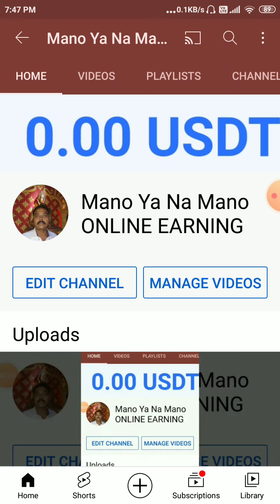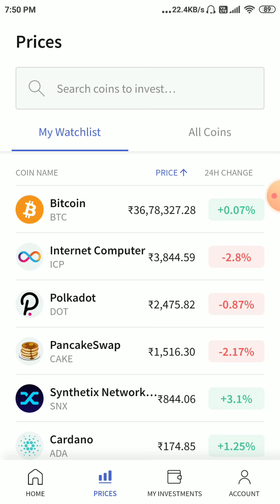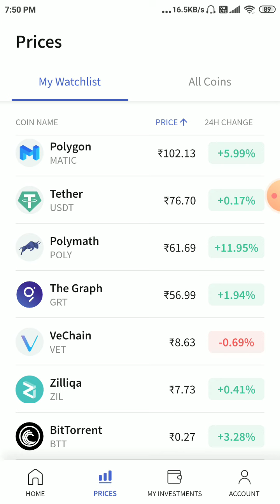Bnbpay coin full details | Lovely inu coin sa zyada profit | Bnbpay coin kaisa kharide